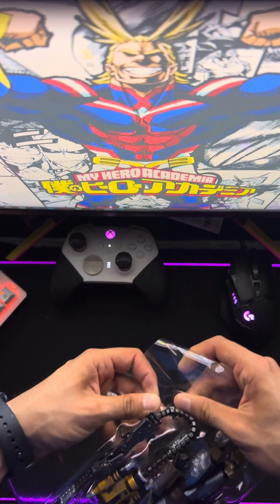Unboxing y presentación de Paz Vizsla | Star Wars the Black series